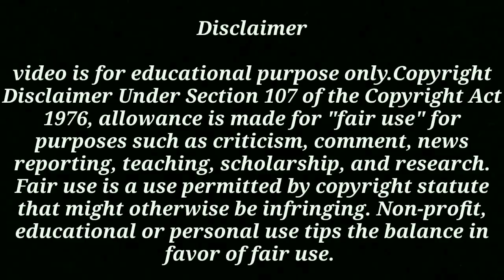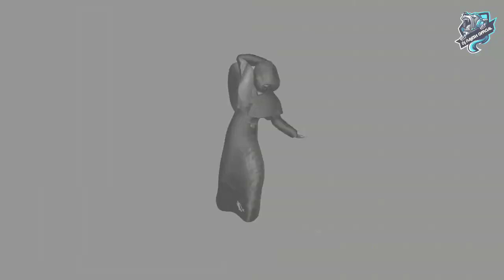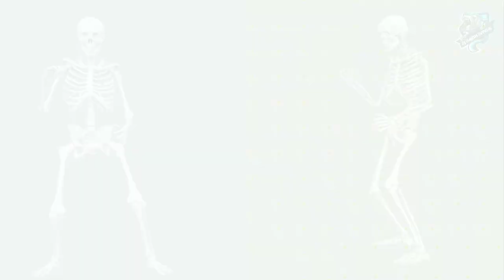Gaura Gauri - Remix - Dj Rajesh Official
Gaura Gauri - Garima Diwakar & Alka Chandrakar - ( Octapad Cg Ut Remix ) - Dj Rajesh Official

Credit :-
Album : NACHABO GAABO SUVA GAURA GAURI
Male Singer : Ram Narayan Dhurve, Madhav Chandrakar
Female Singer : Alka Chandrakar
Recording : Neeraj Verma
Editor : Radhe Nirwan
Graphics : Sushil Yadav
Producer : Lakhi Sundrani
Director : Mohan Sundrani
Remix : Dj Rajesh Official
Visual : Dj Rajesh Official